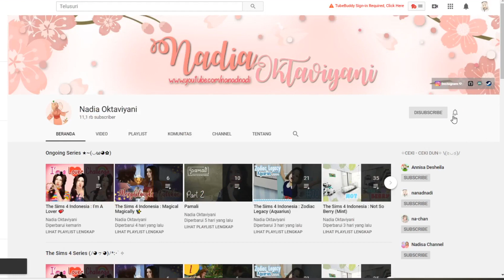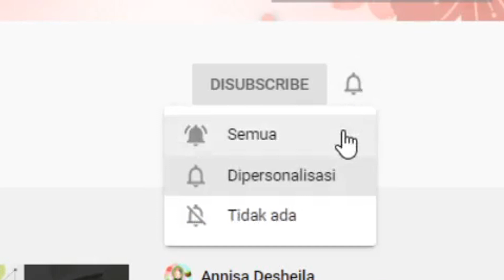Roblox Indonesia - 24 Jam Makan Warna Hitam di Adopt Me! GOSONG SEMUA DONG 😭😂❤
[click me!]

Haloo temen-temen!
siapa yg kangen roblox? yang nanya kapan roblox kak?
yuk main lagi sama nana chan! kemarin ada yg req main adopt me so nana mau buat konten 24jam hehe...moga suka yaw! kalo suka next warna apa? uwu~

yang mau mabar, buat video bareng roblox follow id roblox aku yaa "nadinanad". just chat me

atau kalian ada request gameplay apa yg seru di roblox comment dibawah yah~

Roblox Indonesia - 2021